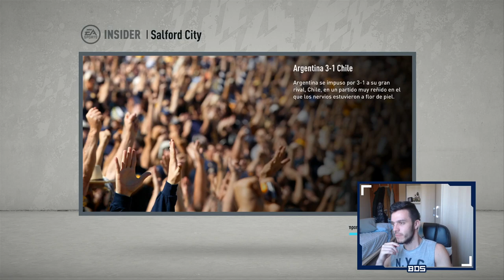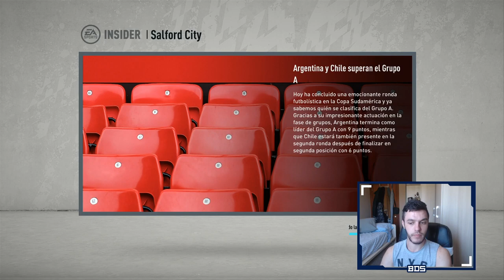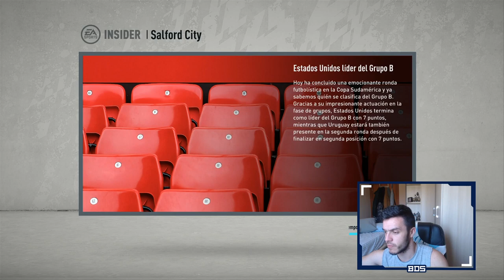FIFA 20 MODO CARRERA REGENS | SALFORD | FINAL DE TEMPORADA #53